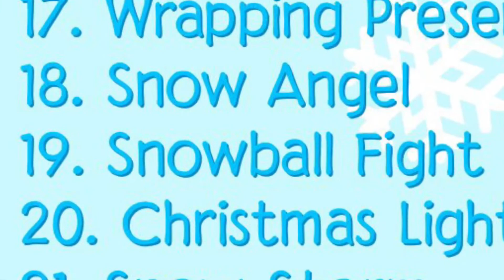Snowcember Day 19: Snowball Fight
I would really enjoy it if you joined this prompt list and add your own art! If you do, please use Snowcember so I can see it! Thanks!

Bro I seriously like this song, even though it’s just a redo of another song I like called Hollywood Tears.

Drawn using Procreate. Edited using IMovie